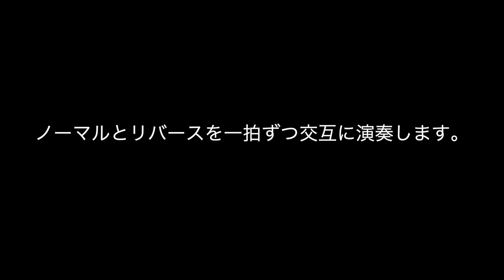【104】Paradiddle Funk #10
パラディドルファンクも今回で10回目になりました！

コンビネーションとスティッキングを同時に練習できます。
トライしてみてください。

たまに脱線しながらもいろんな情報を動画で発表していきます。
また短い動画はランダムにアップしていきます。

また、2020年7月から無料のサイトリーディング(初見で演奏する)クラスを一般開講しました。Zoomを使用して毎週日曜日に朝練をしてますので、
ドラマーだけでなく他のパートの方の参加もお待ちしてます。

毎週日曜日の午前中にZoomを使って『Sight Reading Class』を開講しています。

興味がある方はこの機会に習得してください。

このクラスに参加する時は、デバイス(PCかタブレットかスマホ)が必要です。

あと練習パッドとスティックもお持ちでしたらお使い頂き、お持ちでない場合は手で膝を叩くスタイルでも参加可能です。(中級はスティックがあった方が良いです)
身構えずラフな感じで参加していただけたら嬉しいです。

最後に、このクラスは参加費無料ですので、ご興味がありましたら毎週一緒に練習していきましょう！

2007年に渡米し「LA MUSIC ACADEMY」に入学。Moller Technique, Group Sticking, Rudimentsなどの基礎テクニック、またContemporary JazzからBrazilian Musicまであらゆるスタイルの演奏方法を学び、同校でAA degreeを取得し卒業。